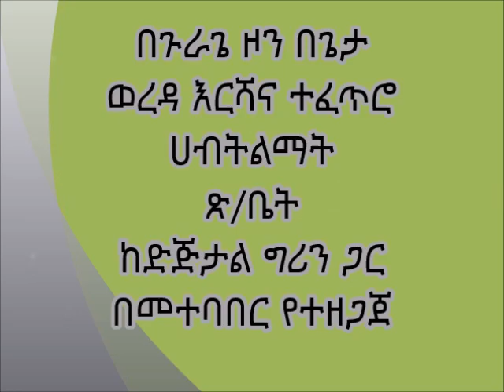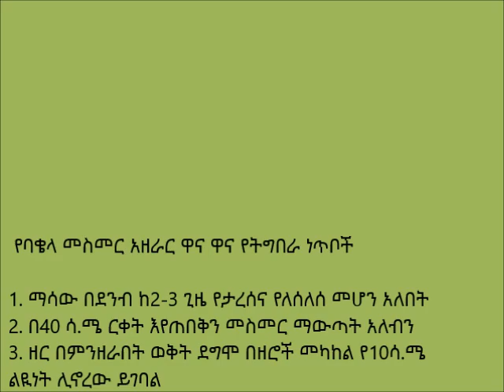Geta _ Bean Line Planting Control